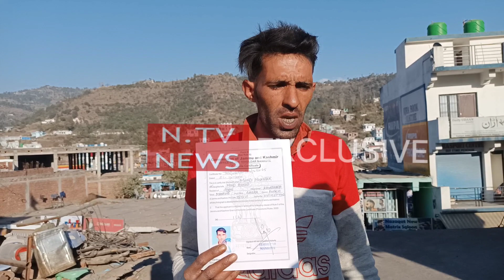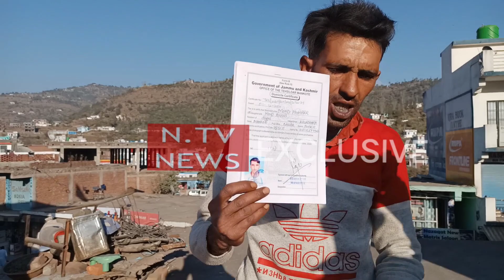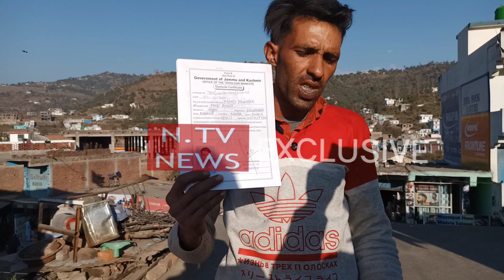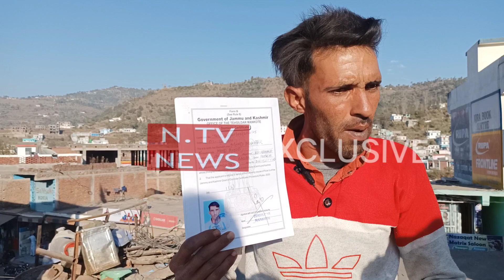Revenue Clerk of Mankote Tehasil demanded bribe of Rs 1000 from a person for getting his Domicile C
Revenue Department  Mankote of  Mendhar   area  has virtually become a hub of corruption where a  Clerk demanded bribe of Rs 1000 from a person for getting his Domicile Certificate..